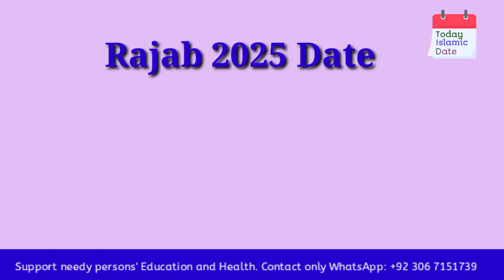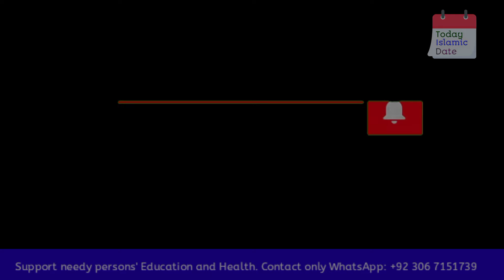Shab e Meraj 2025 date l Shab e Miraj date l Rajab date today l Islamic date l Islamic date today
I am Aurangzeb from 'today islamic date' channel. Your daily source for islamic inspiration and knowledge in this channel, our team strive to provide you with accurate and up-to-date information about hijri calendar date including today's islamic date

Voice, Research & Produced by:
(Aurangzeb)

Join us in our journey to spread peace, love and understanding.

Supporting💞